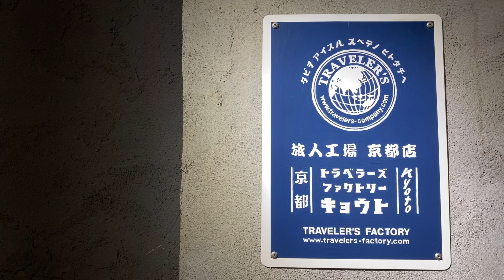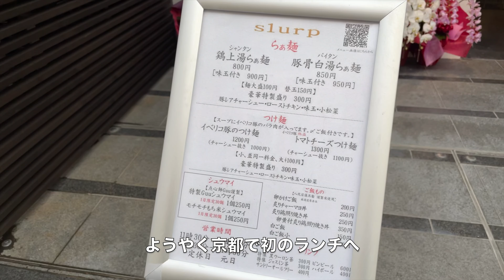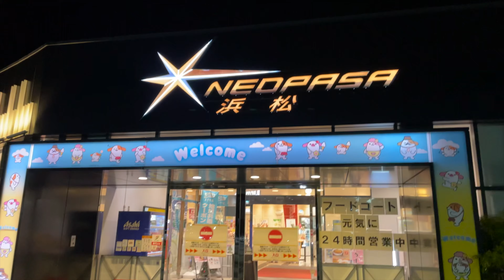［20201212］休日はトラベラーズノートと共に・成田ツアーズ日帰り弾丸京都・Ace Hotel Kyoto × TRAVELER'S FACTORY KYOTO・ノートバイキング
日帰り京都
目的は京都で開催されるAce Hotel Kyoto × TRAVELER'S FACTORY KYOTOスパイラルリングノート バイキングに参加するため。

人と会うのが困難なこの時期だからこそ、最善を尽くして人に会うことの大切さ、最高に楽しい体験を得た1日でした。
ってことで最新のガジェット insta360onex2 と iPhone12pro を使って撮影した映像がようやく編集が終わりました。
いつも作るのが遅くなりがちですが

僕がビデオ編集と同じくトラベラーズノートを作るのが好きなのはどちらも作ってる過程で、ここどうしようかなとか考えながら過去の旅の資料を眺めながら作るのが楽しくて今もずっと続いてます。

これは友人たちとイベントを作ったり、友人たちと旅をするときも同じ、僕は一生ものづくりの過程が好きなんだろうな。。

このビデオで少しでもトラベラーズノートとそれにまつわる人とモノコトの楽しさを伝えて行けたら幸いです。

トラベラーズノートに出会えて良かった。。
そして成田さん、じゅんさんありがとう😊

またFacebookグループのメンバーのみなさん
とにかく開催してくださった Ace Hotel Kyoto TRAVELER'S notebook & company（トラベラーズノートと仲間たち） のスタッフの皆さん
人と会う大切さを再認識しました

僕たちの旅は終わらない(笑)

2020.撮影@iPhone12Pro,Insta360 ONE X2,DJI Osmo Pocket

【東京×2016 再生リスト】